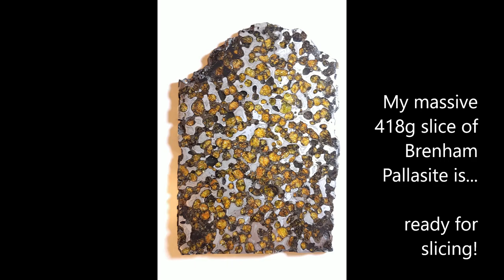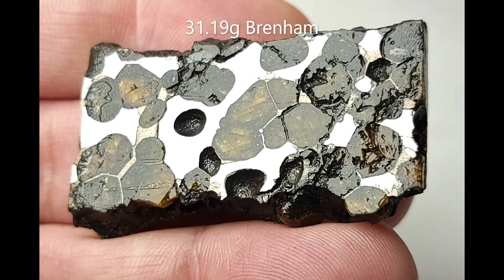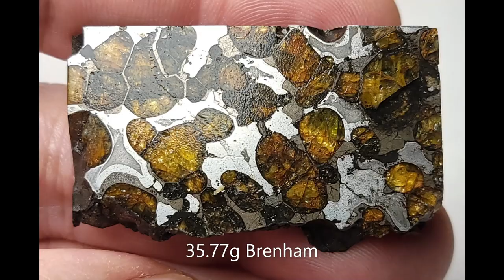Own a Meteorite from Space! Brenham Pallasite for Sale! 4.5 billion yrs old Meteorite Slices, Kansas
Who wants a partial slice of Brenham Meteorite?? It is a great USA Pallasite, first found in Kansas in 1882, that has been stabilized and etched on one side. The 'top full crust line' slice is also available for purchase.  Prices are below.

31.19g  $250 (SOLD)
35.77g  $280
61.61g  $495 -three translucent Olivines  (SOLD)
69.00g  $530 -one translucent Olivine
78.51g  $590
118.75g  $850 -one translucent Olivine

* Possible meteorite ID help (ask a Geology Dept at a local community college first)

I am Topher Spinnato, owner of Topherspin Meteorites LLC. I am an internationally trusted meteorite educator, importer, collector, and dealer. I am a proud member of the International Meteorite Collector's Association (IMCA #6236) the Meteorite Education & Trade Society (METS #6236), “Trusted Business” member of the Global Meteorite Association (GMA G0023), and I currently sit on the Board of Directors of the Meteorite Club as a “Pioneer Member”.